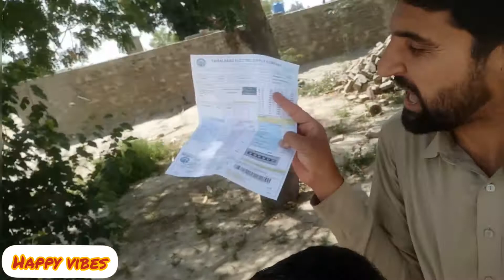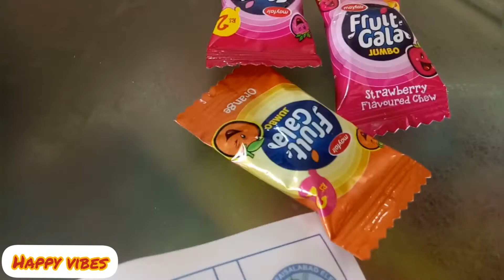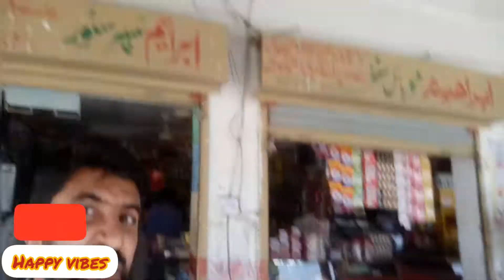The electricity bill and shop py dhawaa VLOG | VLOG 46 | villagelife at 49tda by happy vibes